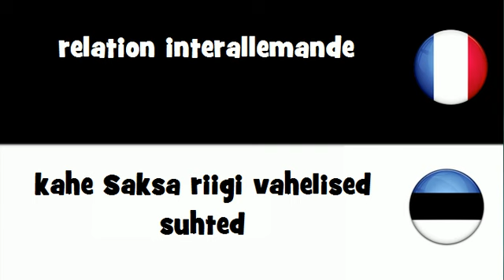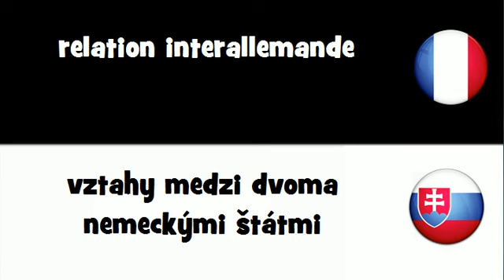VOCABULAIRE EN 20 LANGUES = relation interallemande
frenchwithvincent VOCABULAIRE EN 20 LANGUES = relation interallemande